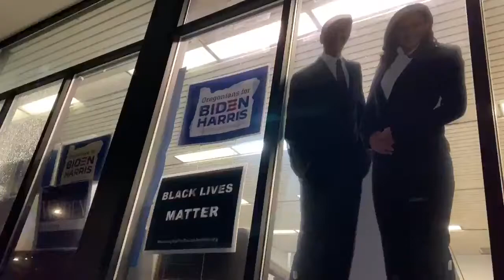Horrific Aftermath Of Antifa and BLM Protests In Portland Oregon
The Multnomah County Democrats building in NE Portland was smashed up tonight by Antifa and BLM in a planned direct action. Almost immediately after the attack, the anarchist graffiti on the office was painted over.